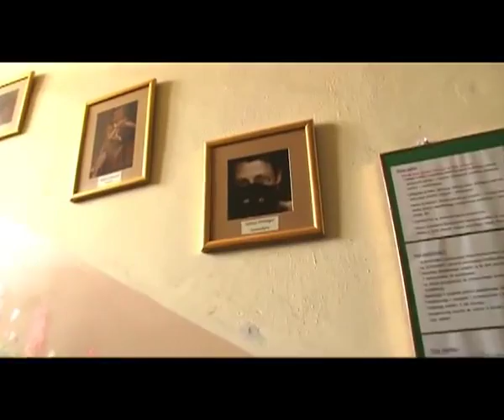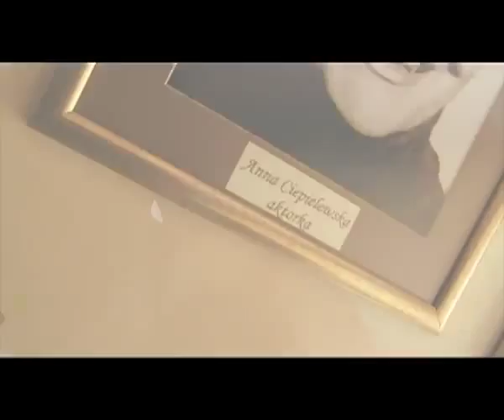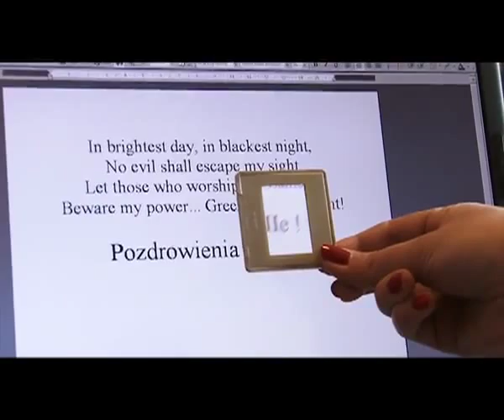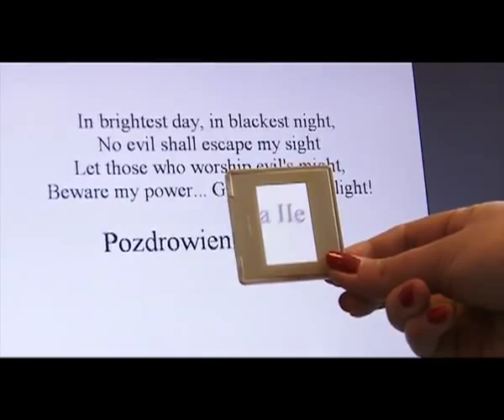I LO im. Juliusza Slowackiego.flv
Film promujący I LO im. Juliusza Słowackiego w Częstochowie